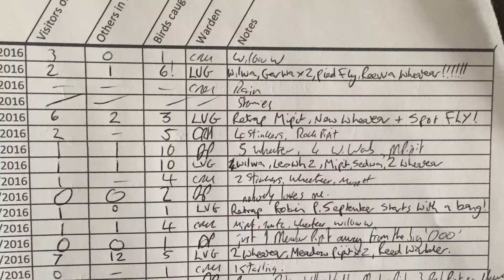Fair Isle with Speyside Wildlife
A special welcome to the migration stepping stone, with plenty of common migrants and a good chance of something really rare turning up - an addictive island!

A dot in the seas between Orkney and Shetland; plenty of pleasant walks amidst cliffs and crofting land; the last of the season’s lingering seabirds and skuas; famous for bird migration and rarities in easterly winds; traditional knitwear, local music, crafts and boat building; all based at the comfortable Bird Observatory; fantastic scenery and possibly the Northern Lights